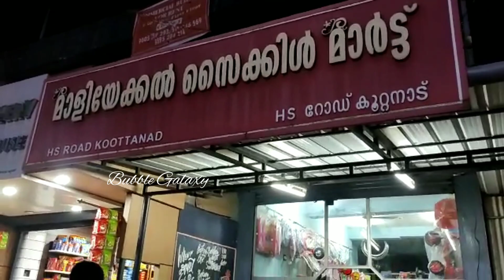ഒരു സൈക്കിള് വാങ്ങാൻ പോയതാ | എങ്ങനെയുണ്ട് | Bubble Galaxy